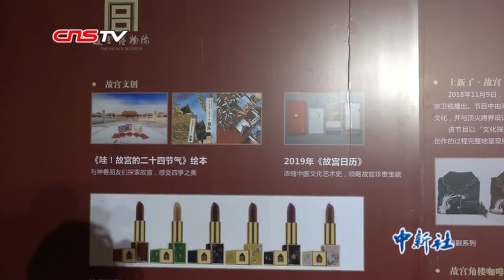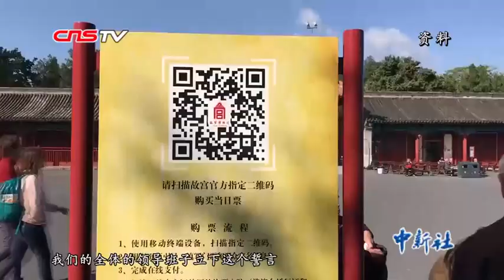“出宫”后单霁翔宁波“再上岗” 把故宫交给下一个600年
4月11日晚，故宫博物院原院长单霁翔在浙江宁波主旨演讲，故宫论坛第三季之《故宫上新了》。自4月8日正式宣布退休后，“出宫”后的单霁翔于宁波“再就业”，现场他被聘为中国(宁波)特色文化产业博览会顾问、“创意宁波2020”建设计划顾问。演讲最后，单霁翔在屏幕上放出一张照片，郑欣淼、单霁翔、王旭东三代故宫博物院院长坐在一起。单霁翔表示，他们全体都立下誓言，一定要把壮美的紫禁城完整地交给下一个600年。